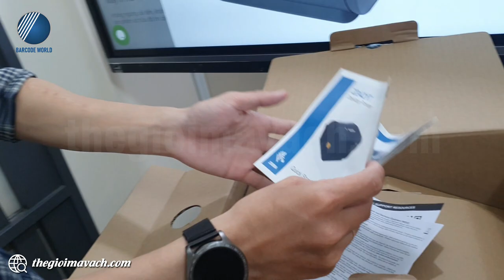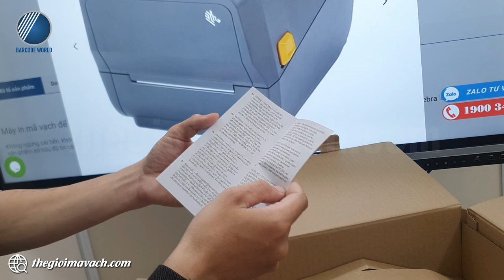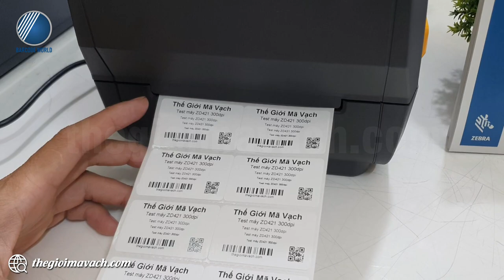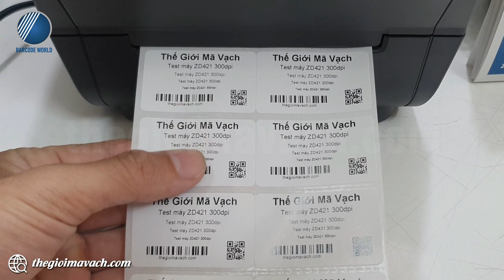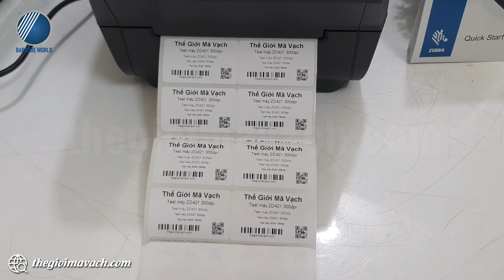Máy in mã vạch để bàn Zebra ZD421t nhỏ gọn, in ấn sắc nét, ổn định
🎗Máy in mã vạch để bàn Zebra ZD421t có cấu trúc nhỏ gọn thuận tiện cho các khu vực làm việc giới hạn.
🎗Có công nghệ in nhiệt gián tiếp dễ dàng thay lắp các vật liệu in khác nhau cho đa ứng dụng.
🎗Lựa chọn phiên bản đầu in 203dpi hoặc 300dpi phù hợp với nhu cầu dùng và chi phí đầu tư.

🌺Trong video, chuyên viên kỹ thuật của Thế Giới Mã Vạch gửi tới bạn khả năng làm việc thực tế của chiếc máy in mã vạch để bàn Zebra ZD421t phiên bản 300dpi.
Nội dung video gồm các phần như sau:
- 00:45 : Đập hộp máy in mã vạch để bàn Zebra ZD421t.
- 03:13 : Giới thiệu cấu trúc, chức năng của máy in tem Zebra ZD421t.
- 07:24 : Kiểm tra khả năng in ấn của máy in Zebra ZD421t.

👉 Thông tin và thông số kỹ thuật chi tiết của máy in mã vạch để bàn Zebra ZD421t